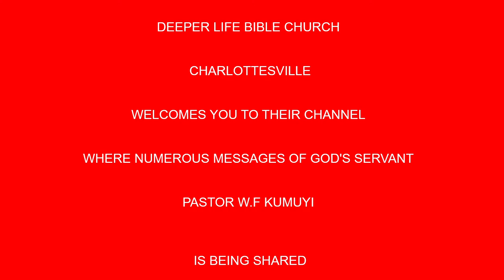True Humility And True Greatness BY PAS W F KUMUYI